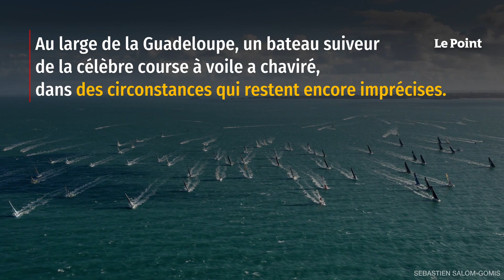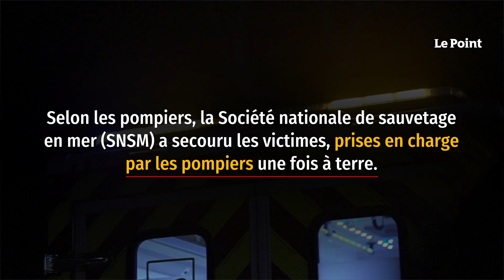Route du rhum : le chavirement d’un bateau suiveur fait deux morts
Un accident à l'arrivée de la Route du rhum a fait deux morts. Au large de la Guadeloupe, un bateau suiveur de la célèbre course à voile a chaviré, dans des circonstances qui restent encore imprécises. D'après les médias locaux, une dizaine de personnes se trouvaient à son bord lors de l'incident. Deux personnes sont décédées. Une information judiciaire pour homicide involontaire est ouverte, indique le parquet, qui précise que « le bilan précis est en attente ». Retrouvez-nous sur : - Youtube - Facebook - Twitter - Instagram - Tik Tok - LinkedIn